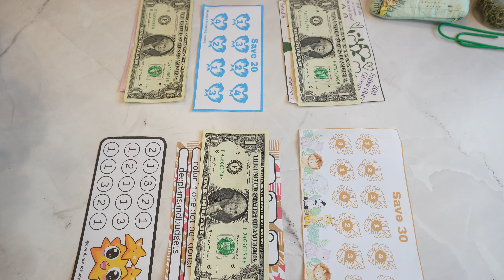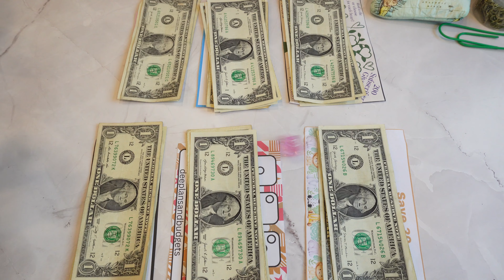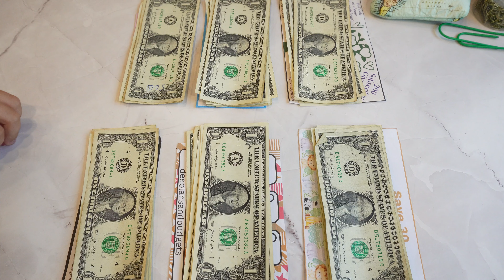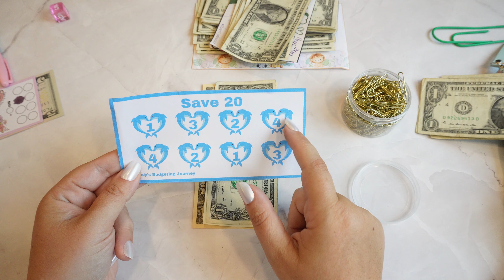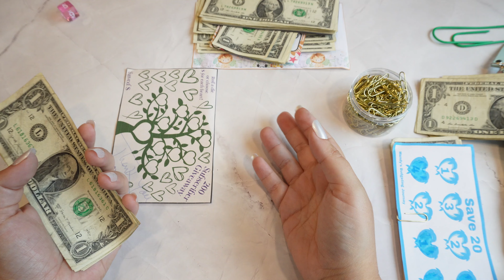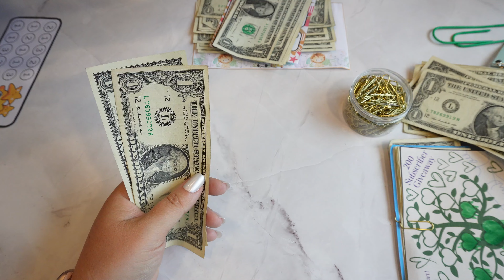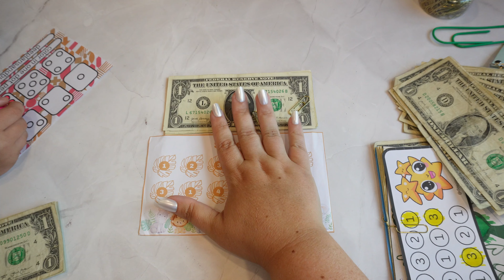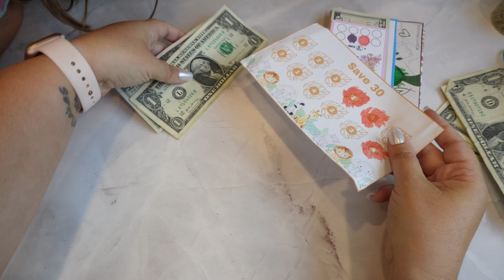Magic Mini Monday Cash Stuffing with my Mini Me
My name is Bria, I'm a full time Travel Blogger on Instagram and my main YouTube Channel. I recently sold everything to travel with my kids and husband full time in a fifth wheel. Over here we will be cash stuffing my brand partnership paychecks while saving for each trip and working towards getting a month ahead on my bills.